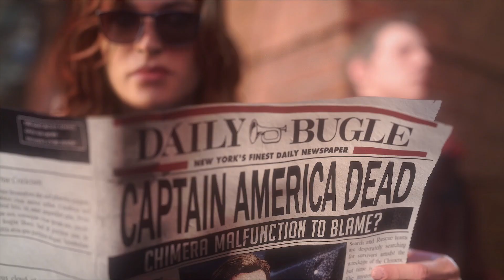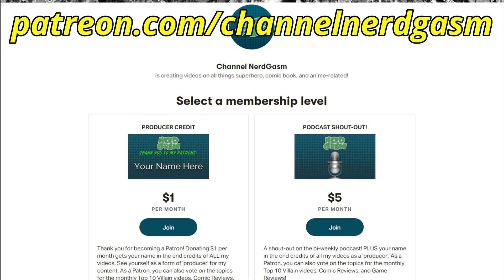Disassembled - 'Marvel's Avengers' (PS4) Review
Is the new Avenger's game one of the greatest Marvel has ever produced? It had everything going for it. Let's find out...